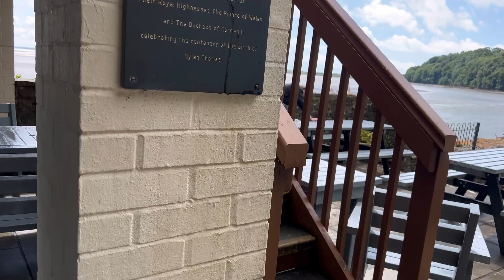Taith o Gymru 2024